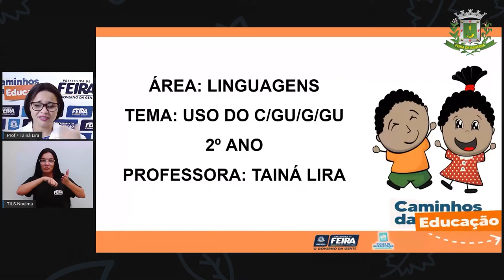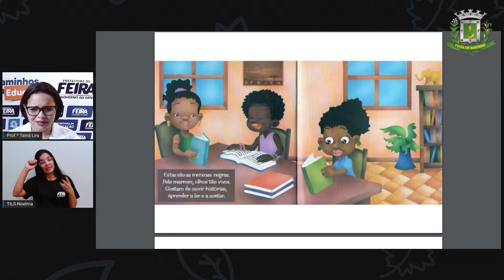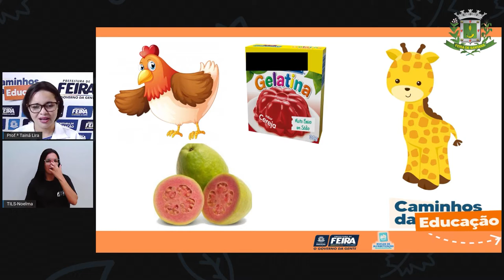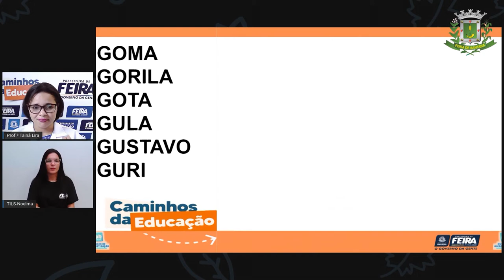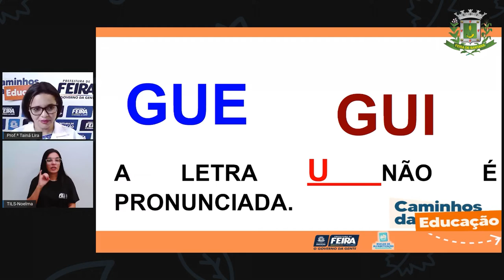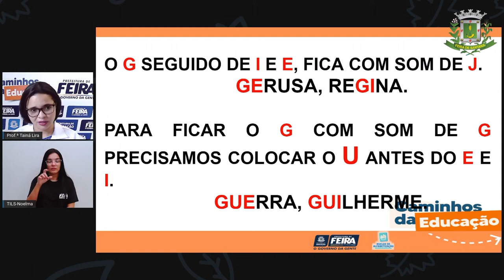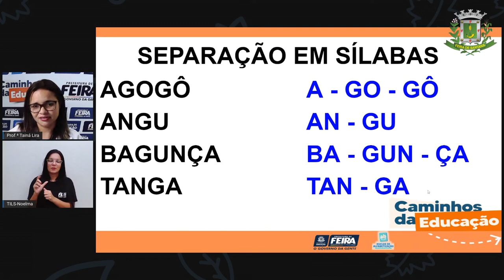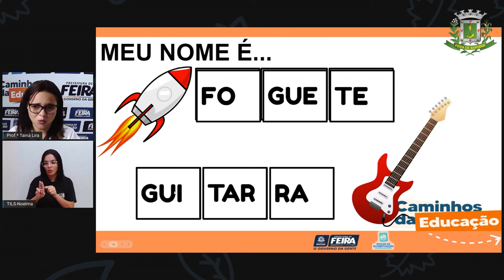2ºANO Aula 91 Profª Taina Linguagens Análise Linguística, C GU e G GU